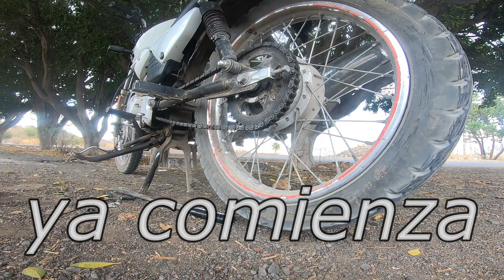Se le salio la cadena de la MOTO a 86 km/h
como salir del apuro

Que hacer si te pasa esto en la Moto
Moto Sin cadena a 86 km/h